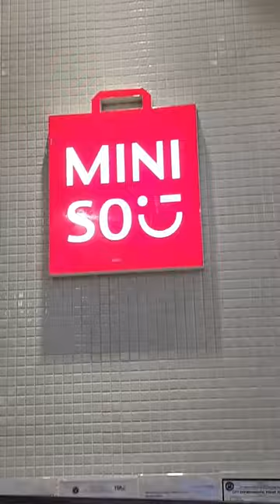Part 1 | Mini vlog 😁 queeniecamo👑